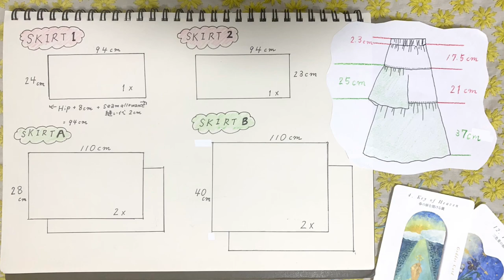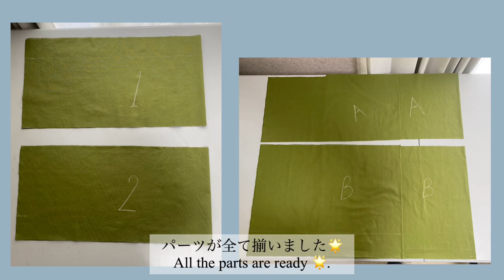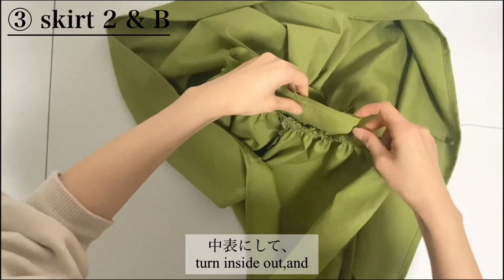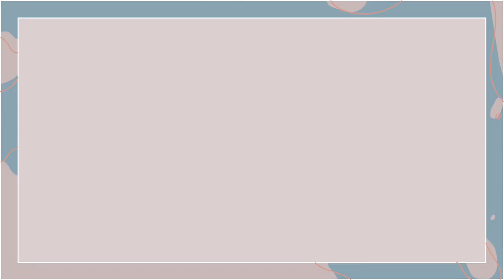beginner*How to make a tiered skirt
【materials】
Fabric : 2m*110cm width
Elastic belt : ur size*2cm width
Thread糸

This is a new tiered skirt based on a gathered skirt with an elastic waistband.
I have made tiered skirts before, and this Is cute too, so please check It  out if you are interested!

Other free printable patterns are also available!